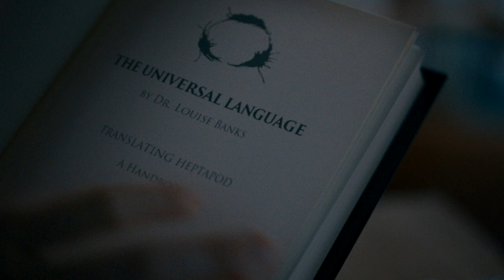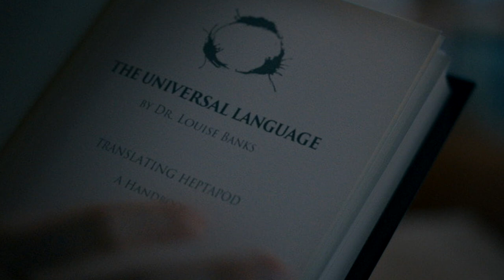ARRIVAL - The Perfect Message Of Cooperation (Road To DUNE 2021)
Arrival video essay. I explore how Denis Villeneuve communicates the perfect message of cooperation using language in his 2016 film Arrival, starring Amy Adams as Dr. Louise Banks. The Director's storytelling and filmmaking do so by conveying important metaphors, messages and symbolism towards the nature of reality. My road to Dune 2021 series continues with video essays every month on all of Denis Villeneuve's filmography, the Dune adaptations and Dune 2021 movie related topics.

Paul Atreides leads nomadic tribes in a battle to control the desert planet Arrakis. Dune is an upcoming epic science fiction film directed by Denis Villeneuve with a screenplay by Jon Spaihts, Villeneuve, and Eric Roth. The film is an international co-production of Canada, Hungary, the United Kingdom, and the United States. It is the first of a planned two-part adaptation of the 1965 novel of the same name by Frank Herbert, which will cover roughly the first half of the book. The film stars an ensemble cast including Timothée Chalamet, Rebecca Ferguson, Oscar Isaac, Josh Brolin, Stellan Skarsgård, Dave Bautista, Stephen McKinley Henderson, Zendaya, David Dastmalchian, Chang Chen, Sharon Duncan-Brewster, Charlotte Rampling, Jason Momoa, and Javier Bardem.

Timestamps:
0:00 Intro
2:49 Arrival Recap And Language Meaning
5:55 Arrival And The Nature Of Reality
7:05 Arrival And The Perfect Message Of Cooperation